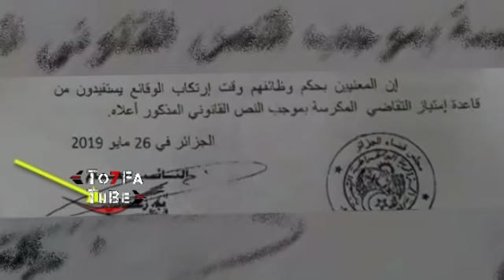عـاجل الرجل الذي يحبه الجزائريون يفعلها مع أويحيى و سلال